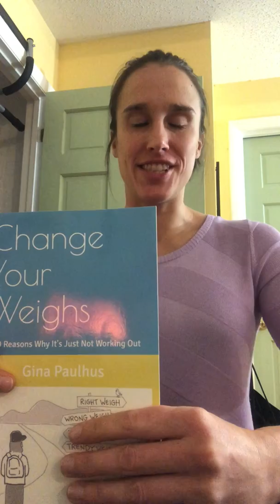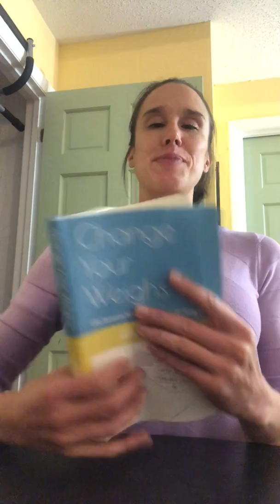Engaging in degrees of slippage with your fitness routine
Learn how a little change here and a little change there can equal a BIG disaster.